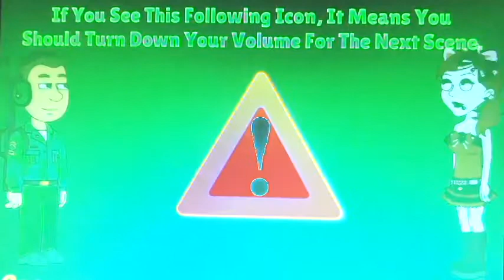Boss Bomb Bro Raps Orders At McDonald's/Grounded In G Major 4